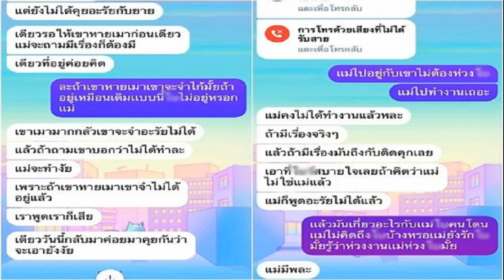ด ญ สุดทน ถูกขรก แฟนใหม่แม่ย่ำยี แม่ไม่เชื่อ อ้างเป็นคนดี แจ้งความกลัวถูกไล่ออกจากงาน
ด.ญ.สุดทน ถูกขรก.แฟนใหม่แม่ย่ำยี แม่ไม่เชื่อ อ้างเป็นคนดี แจ้งความกลัวผู้ชายถูกไล่ออกจากงาน ต้องไปบอกพ่อพาเข้าแจ้งตร. ไม่รับเยียวยา 5 แสน เอาเรื่องถึงที่สุด
เมื่อวันที่ 28 ก.ค.66 ที่สน.แสมดำ นายกัณฐัศว์ พงศ์ไพบูลย์เวชย์ หรือ กัน จอมพลัง พาผู้ด.ญ.เอ (นามสมมติ) อายุ 15 ปี ผู้เสียหาย พร้อมพ่อ เดินทางเข้าแจ้งความกับพนักงานสอบสวน สน.แสมดำ เพื่อดำเนินคดีกับข้าราชการเทศกิจ สำนักงานเขตบางบอน กิ๊กหนุ่มของแม่เด็กสาว ที่ก่อเหตุลวนลามเด็กสาว โดยก่อนหน้านี้เด็กสาวเล่าเรื่องราวที่เกิดขึ้นให้แม่แท้ๆ ฟัง แต่แม่กลับไม่เชื่อ พร้อมระบุอีกฝ่ายเป็นคนดี ถ้ากล่าวหาหรือแจ้งความจะทำให้กิ๊กถูกไล่ออกจากงาน
นายกัณฐัศว์ กล่าวว่า เหตุดังกล่าวทางผู้เสียหายระบุว่า ถูกกิ๊กของแม่ (นายไก่) อายุ 53 ปี ที่เป็นข้าราชการ ในสำนักงานเขตบางบอน ลวนลามมาหลายครั้ง กระทั่งครั้งล่าสุด เมื่อวันที่ 26 ก.ค. ที่ผ่านมา ลูกสาวถูกข่มขืนกระทำชำเรา จนทนไม่ได้ ต้องบอกพ่อแท้ๆให้ทราบ ก่อนที่พ่อจะประสานมาที่ตน เพื่อให้พาเข้าแจ้งความดำเนินคดี พร้อมสอบปากคำร่วมกับเจ้าหน้าที่สหวิชาชีพ
นายกัณฐัศว์ กล่าวอีกว่า จากการสอบถามผู้เสียหายทราบว่า ทางแม่แท้ๆ ไม่ปกป้องลูก ซ้ำยังระบุว่าอีกฝ่ายเป็นคนดี และหากแจ้งความดำเนินคดีจะส่งผลให้กิ๊กถูกไล่ออกจากงานอีกด้วย ซึ่งเด็กสาวเล่าว่า เคยบอกแม่หลายครั้งแล้ว แต่ก็ไม่ได้รับการช่วยเหลือ สุดท้ายจึงต้องบอกพ่อ เพราะทนพฤติกรรมต่อไปไม่ไหว
ด้านนายอรรถพล (สงวนนามสกุล) อายุ 35 ปี พ่อแท้ๆของผู้เสียหาย กล่าวว่า ตนมีลูกสาว 2 คน คนโต อายุ 15 ปี ส่วนคนเล็ก อายุ 13 ปี กระทั่งเมื่อ 3 ปีที่ตนเลิกรากับแม่เด็ก และพาลูกสาวคนเล็กไปอยู่กับน้องสาว ส่วนลูกสาวคนโตไปอยู่กับแม่

ซึ่งนายไก่ทำงานเป็นเจ้าหน้าที่เทศกิจ ประจำเขตบางบอน โดยรู้จักกับแม่เด็กในที่ทำงาน ซึ่งตนก็เคยทำงานที่เขตนี้มาก่อน จึงเป็นคนรู้กันก่อนที่นายไก่และแม่เด็กจะมีความสัมพันธ์กัน หลังจากที่เลิกรากันไป

จากนั้นนายไก่ใช้สิทธิข้าราชการ เปิดแฟลตที่พักของเจ้าหน้าที่สำนักงานเขต เพื่อให้แม่และเด็กอยู่อาศัย แต่ทุกครั้งที่มีโอกาสนายไก่จะลวนลาม จับเนื้อต้องตัว หอมแก้มเป็นประจำ เมื่อลูกสาวมาแจ้งเรื่องให้ทราบ ก็บอกว่าให้บอกกับแม่ แต่ลูกสาวบอกว่า เคยแจ้งแล้วแต่แม่ไม่เชื่อ

จนกระทั่งครั้งล่าสุด ลูกสาวส่งข้อความทางไลน์มาบอกว่า ถูกล่วงละเมิดทางเพศ และแคปข้อความแชทที่คุยกับแม่มาให้ดู ซึ่งแม่ตอบปกป้องอีกฝ่ายว่าเป็นคนดี ไม่ทางที่จะทำพฤติกรรมแบบนั้น และกลัวไม่มีที่อยู่ ตนจึงส่งเรื่องมาขอความช่วยเหลือที่ กัน จอมพลัง ก่อนจะพากันเข้าแจ้งความที่ สน.แสมดำ

นายอรรถพล กล่าวอีกว่า นอกจากนี้หลังเกิดเหตุ นายไก่โทรศัพท์เข้ามาเพื่อขอเคลียร์ปัญหา เนื่องจากไม่อยากให้เป็นเรื่องใหญ่โต กลัวโดนไล่ออกจากงาน และเสนอเงินค่าไกล่เกลี่ยจำนวน 500,000 บาท แต่ตนไม่รับ เนื่องจากอนาคตของลูกสำคัญกว่า ทั้งนี้อยากให้ผู้ก่อเหตุไปชดใช้กรรมและยืนยันจะดำเนินคดีจนถึงที่สุด